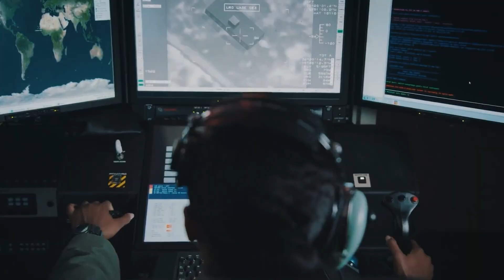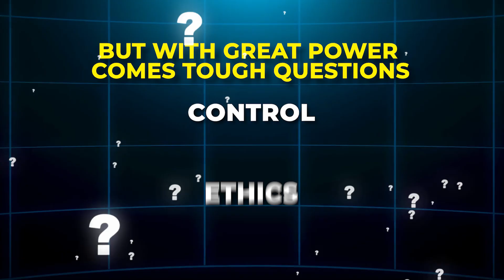The Most Advanced Military Robots That Redefine Deadly Precision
What if the next soldier on the battlefield isn't human? In this eye-opening video, we explore how military robotics are revolutionizing warfare. From silent scouts to fully armed combat units, these advanced machines are not just coming—they've already arrived! Discover why countries are investing billions into military robots for safety and speed, allowing them to make split-second decisions in high-stakes situations.

Join us as we break down cutting-edge gear like Boston Dynamics' LS3 robotic pack mule and General Dynamics' MUTT support robot. These innovations promise to reshape the future of combat while keeping soldiers out of harm's way!

AI Robotics news and development.
Simple explanations- Jargon and Fluff-free!”